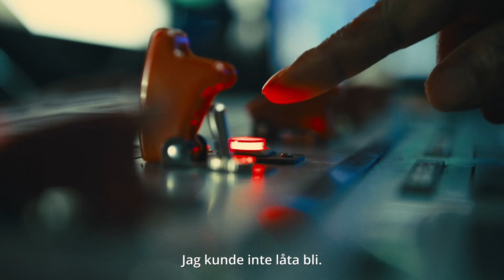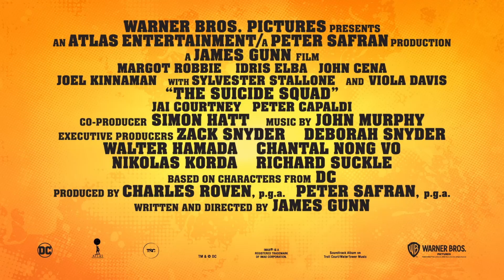THE SUICIDE SQUAD - It's A Suicide Mission Featurette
I James Gunns THE SUICIDE SQUAD finns det inga riktlinjer att förhålla sig till. Köp dina biljetter nu - biopremiär 4 augusti.